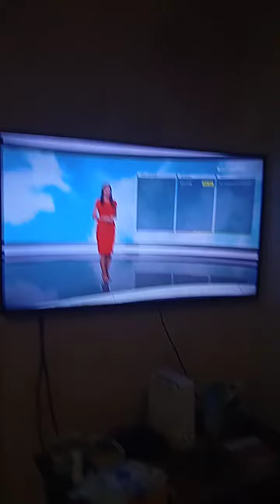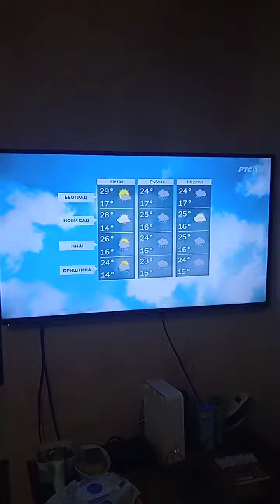Lidija Kljajić 10.08.2022.